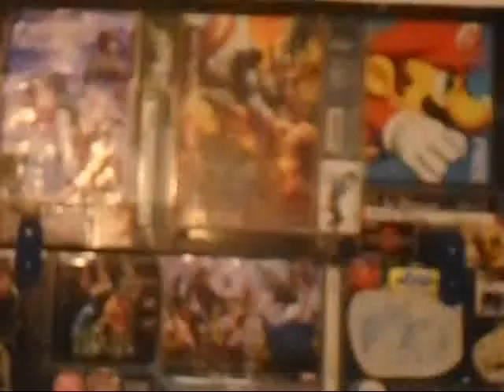Hotel Transylvania 3 (Reseña sin spoilers)